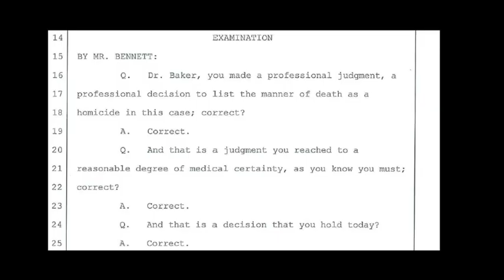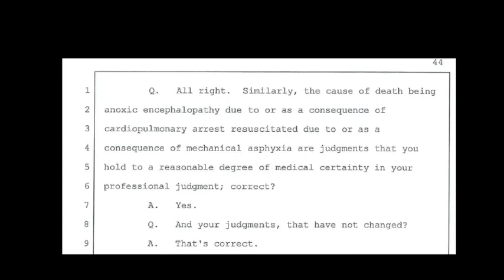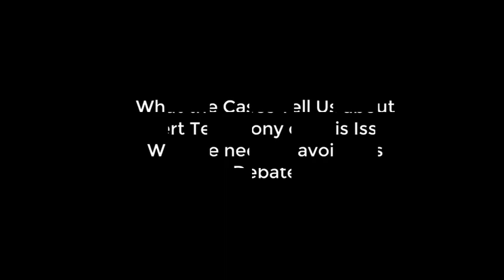LGRMS: Arrestee Restraint Positional Compression Asphyxia